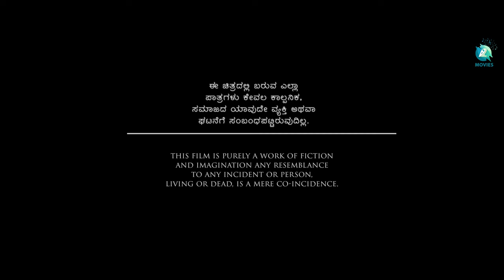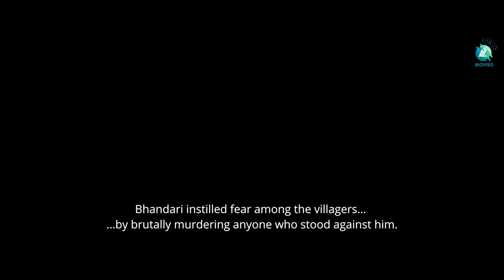30 SEC - 4K Kannada Short Movie | Preetham Shivakumar | Manoj | Navya | Creative Prapancha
Presenting "30 SEC" 4K Kannada Short Movie, Starring Manoj, Navya, Abhishek Aradya , Prashanth Chikodi, Ajith, Akshay, Rithu, Asha , Shivakumar, Maurya ,Sachin, Directed & Produced by   Creative Prapancha,

♫ Movie           : 30 Sec
♫ Starring        : Manoj, Navya, Abhishek Aradya , Prashanth Chikodi, Ajith, Akshay,
                            Rithu, Asha , Shivakumar, Maurya ,Sachin
♫ DOP              : Vinod Kumar
♫ Editor           : Deepak V.C
♫ DI                  : Ganesh Murthy
♫ Art                : Abhijith
 ♫ SFX              : Gopi
♫ Director        : Preetham Shivakumar (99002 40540)
♫ Banner          : Creative Prapancha
♫ Music On      : A2 Music